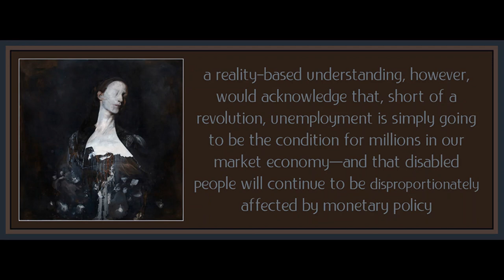Chapter 12 from Capitalism and Disability by Marta Russell